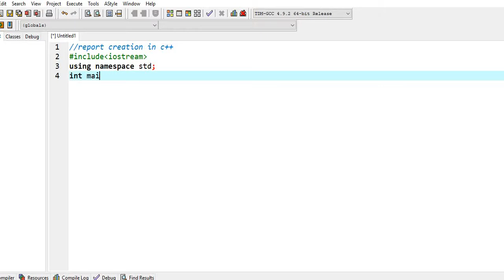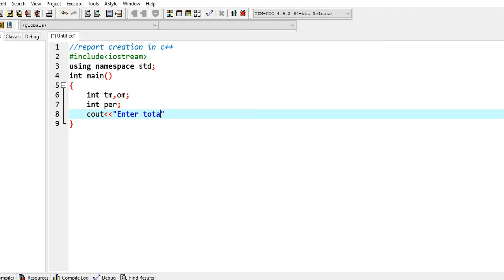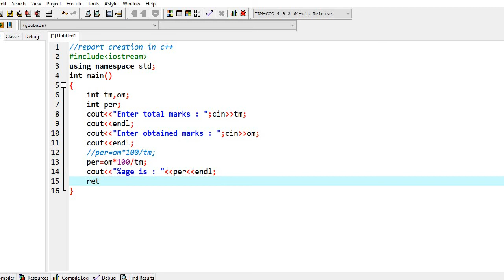Report card in c++ part 1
In this video we will create student report card
Calculate percentage
Assign grades
This lecture has two parts this is first
In next lecture I.e part 3 we will add some more functionality